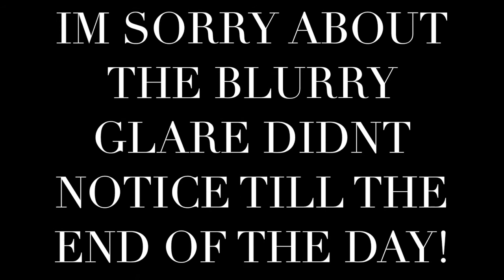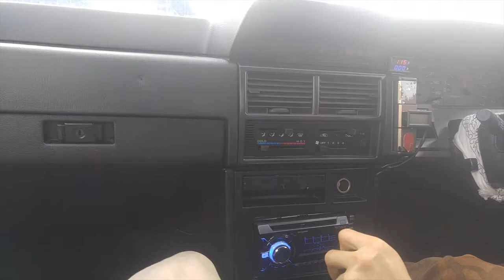nissan fest 2017!!!!!!!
Heres my trip to nissan fest i ran in to the homies more skidzs and saw some other buddys on top of some drifting and a car show!!

Loren Knisley does not own the rights to any of the songs used in the video.